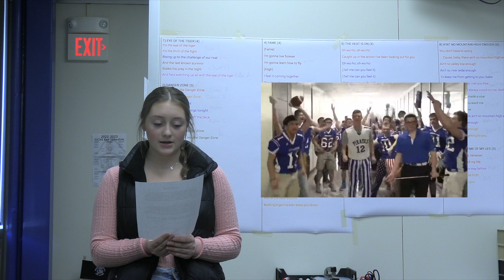Student Announcements 2-3